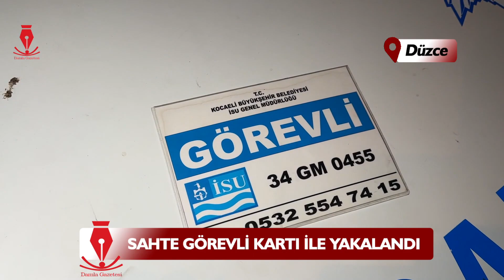DÜZCE'DE TRAFİK UYGULAMASI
Düzce’de polis ekipleri tarafından yapılan denetime sahte görevli kartı ile giren minibüs sürücüsüne cezai işlem uygulandı.